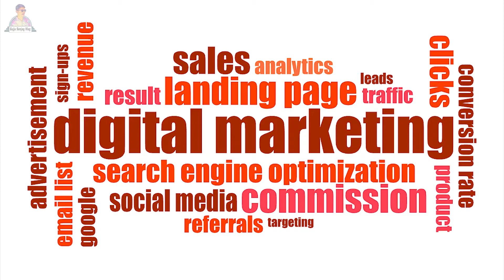વિડિયો કેમ નથી આવતો । હું કોણ છું । Channel Update । GujjuSanjay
નમસ્કાર મારા વાલા મિત્રો આ વીડિયોમાં આપણે Who Am I, Channel Update, About GujjuSanjay, Why Come Not Video વગેરે આપના દ્વારા પુસવામાં આવતા સવાલો વિશે આ વિડિયોમાં વાત કરશું, જો આ વિડિયો ગમે તો વિડિયો ને લાઇક,શેર અને ચેનલને Subscribe કરવાનું ભુલશો નહીં.

📢 My Secret:--

✔ My YouTube Studio Wallpaper
✔ Amazon basics laptop stand (black) :-
✔ My Laptop Lenovo Ideapad 520 Intel Core I5
✔ My Phone Poco F1
✔ My Mic Boya By M1
✔ Generic Lapel Lavalier Mic
Take a Special Note :- I have examined all the above products, but whenever you go through my link through the product page, first of all check all the details or else you will be responsible for any problem.

📢  music credits

📢 મારા બીજા 10 પ્રવાસ વીડિઓ

📢 સ્ટેચ્યુ ઓફ યુનિટી નજીક ના ફરવા લાયક સ્થળો ..